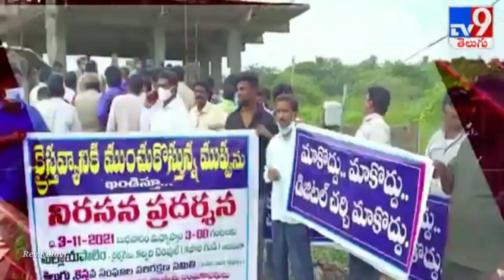Calvary Temple Satish Kumar గారి పై ఈ నిందలు ఏంటి?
Speaker :K. Hanok

Editing : K. Abhishek